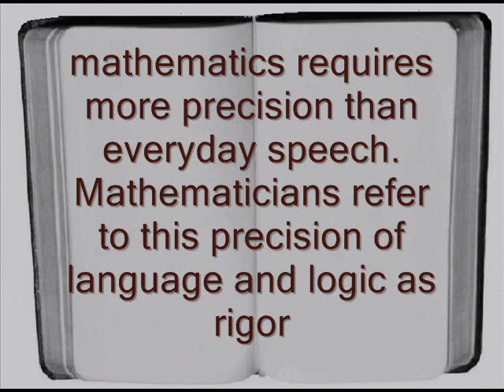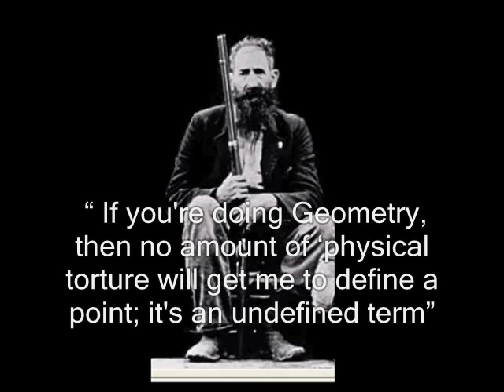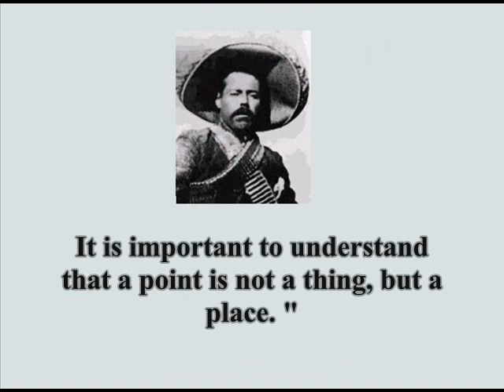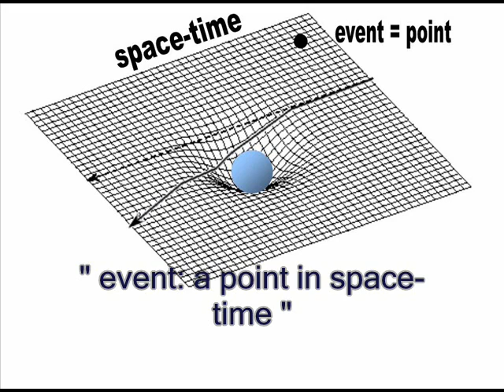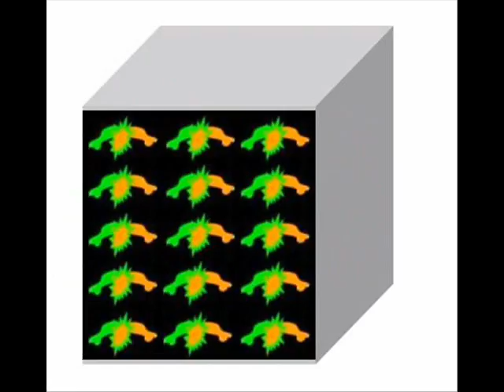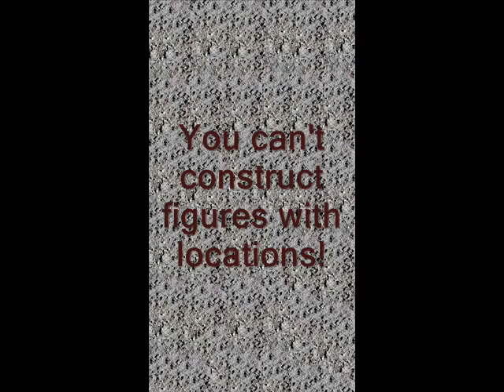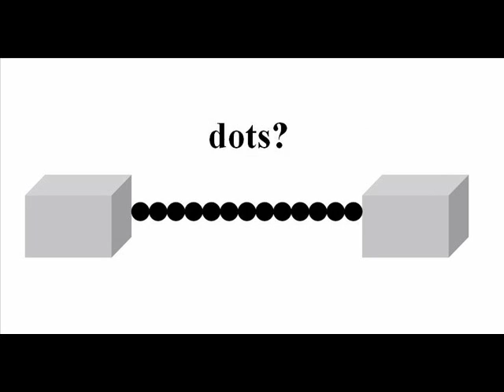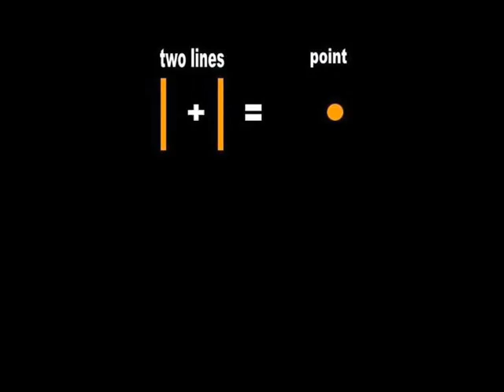01 What's the point?